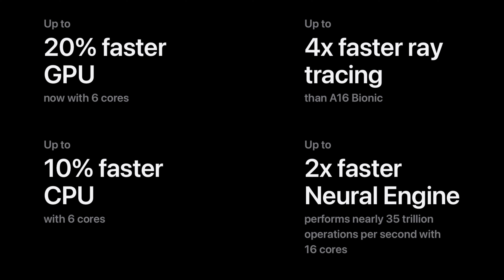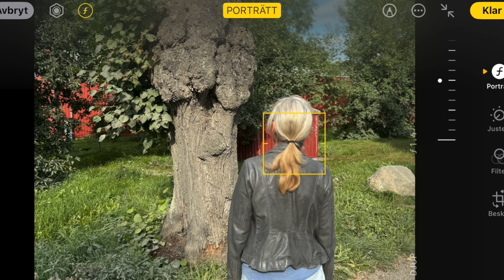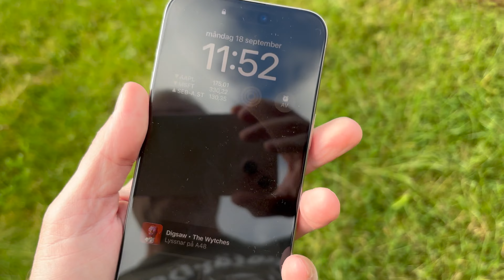Iphone 15 Pro vs 15 Pro Max – den här ska du välja | TEST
Macworlds Petter Ahrnstedt har testat de nya Iphone-modellerna och har några kloka råd att ge. Är de värda pengarna, och vilken ska du köpa? Här är alla nyheter i telefonerna som du behöver känna till.

(Videon är på svenska.)